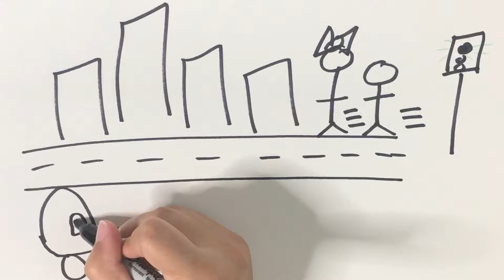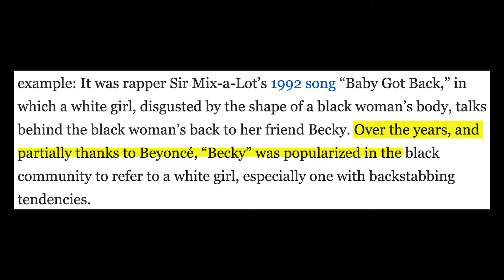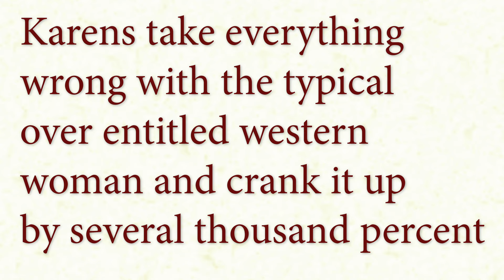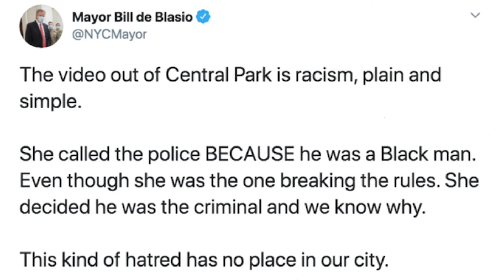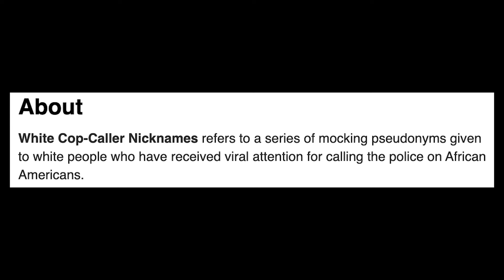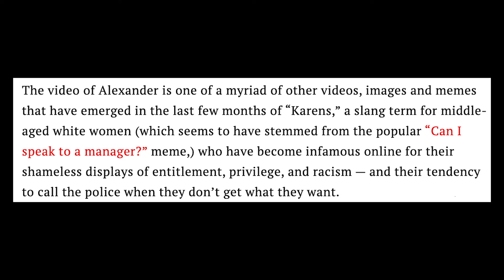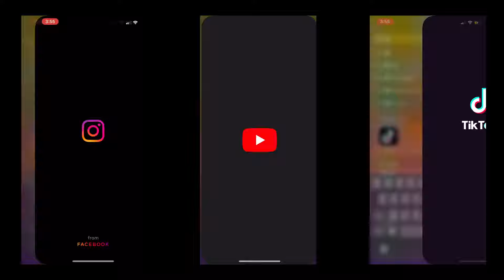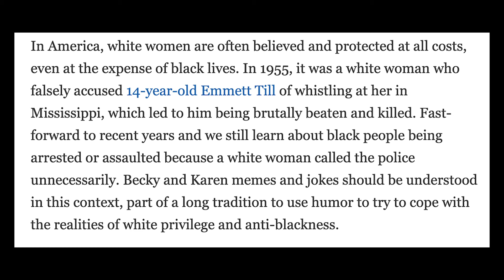Someone called me a Karen the other day (aka The History Karens)- Part 1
Someone called me a Karen the other day, so here’s The History of Karens!

The ‘Karen’ memes and jokes aren’t sexist or racist. Let a Karen explain. by Karen Attiah:

Urban Dictionary: Karen *The Top Definition Has Changed Since I Wrote This Video*

Time Magazine Article: How the 'Karen Meme' Confronts the Violent History of White Womanhood by Cady Lang